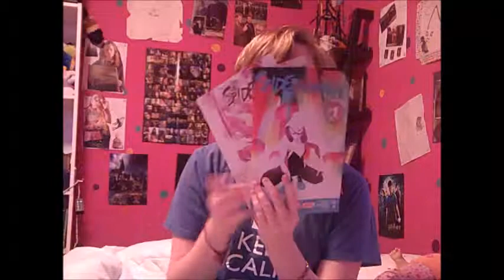VEDA 2015 Day 3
Today we talk about cosplay, my day, and you also get me being silly.